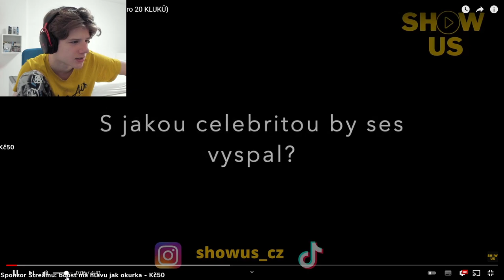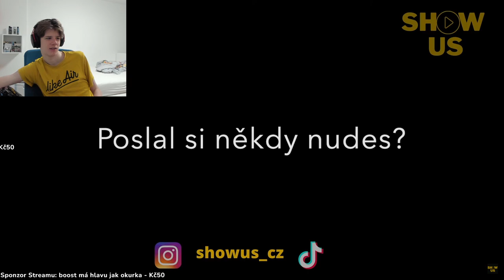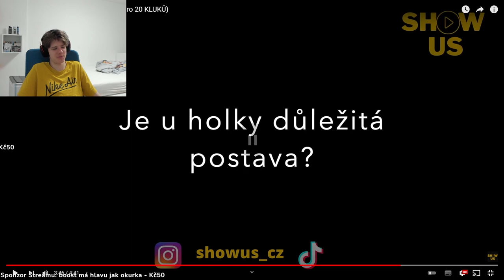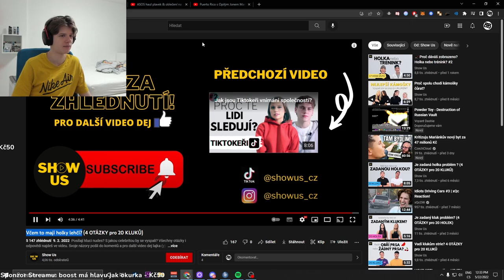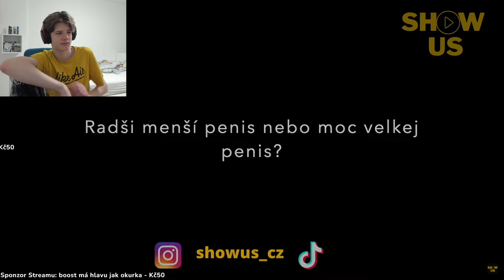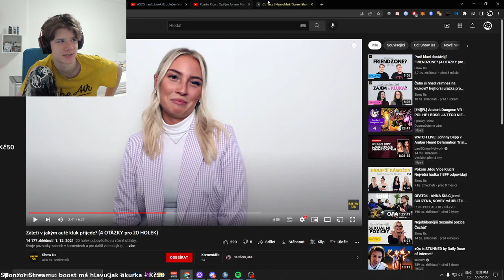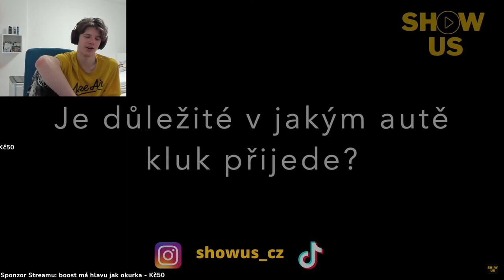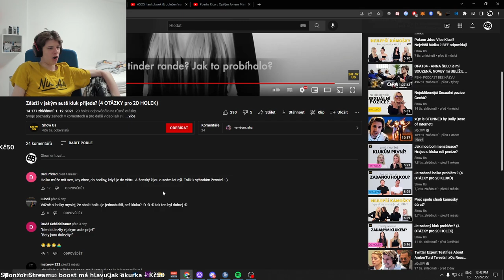MEGAN FOX NEBO ARIANA GRANDE ?!